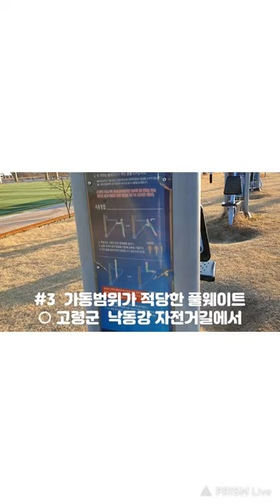머슬업 보조운동 풀웨이트 3종 비교하여 시연하기#Muscle Up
머슬업을 위해 보조 웨이트로 풀 웨이트(Full Weight) 기구를 3종류 비교 시연을 통해서 팔의 전완근등 근력향상 모습을 시연함